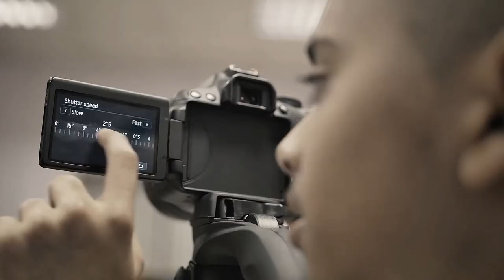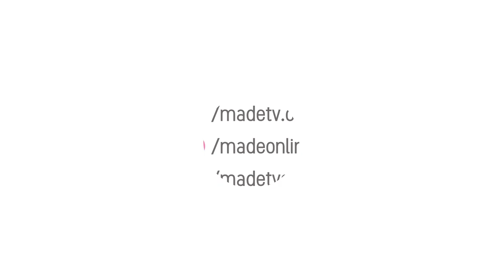Together We Are Stars (Official Big Local Song)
During the 2018 summer holidays, young people (8-15yrs old) from the Heston West Big Local community group worked on developing a new song to help inspire and uplift our community. Together We Are Stars is an original song written and performed by our young people, we hope you enjoy the song, lyrics are below! Please do share and like this video. Thank you for your support.

​Main vocals: Lovell Nanditta, 15 years old.

TOGETHER WE ARE STARS LYRICS

Coming together
Helping each other
That's what we're here for
All I know is I'm with you
You're my sun and I'm your moonlight
Stars in the daytime
Still there in the sunlight
There's no need to be alone
A place to call home
Like stars in the daytime
We're always there

We never walk alone
A place to be known
In numbers we are strong
In numbers we are one
Only takes a spark
To find who we are
Lightness in the dark
Together we are stars x 3

Learning from past times
We're always there

Together we are stars x 5

Like stars in the daytime x 2
We're always there
Hey

We're always there
Hey

We're always there
Hey

We're always there
Hey

Together we are stars

We're always there
Hey

Original lyrics and music written by Heston West Big Local Youth Music Band (Lovell, Amadeus, Rhys, Maria, Zainab, Haris, Daniyal and Ahmed Hamza)

Produced by Luke Joyce and Rory O'Hare

Music video edited by MADE in HESTON WEST film club participants.

August 2018